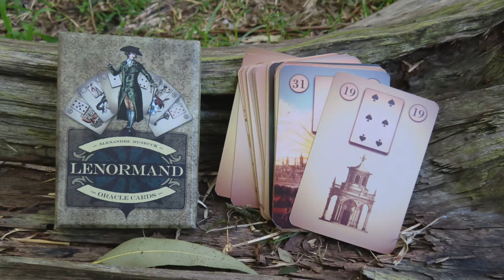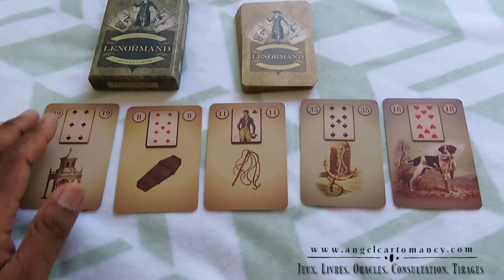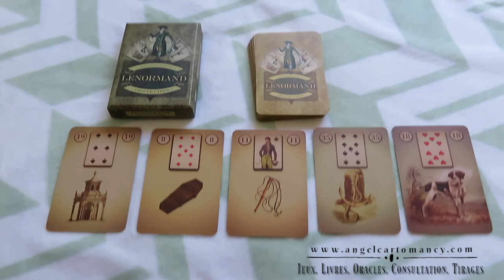Lenormand reading - A court case issue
Lenormand can help you with any type of question, in this video it is a court case!